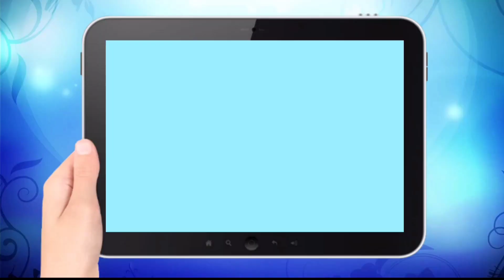Sambalpur: ସମ୍ବଲପୁର ଚାଉଁରପୁର୍ ଛକେ ଏଛେନ୍ ଭି ଅଛେ ଚାଉଳବରା ର ଚାହିଦା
Sambalpur: ସମ୍ବଲପୁର ଚାଉଁରପୁର୍ ଛକେ ଏଛେନ୍ ଭି ଅଛେ ଚାଉଳବରା ର ଚାହିଦା, ସକାଳୁ ହେଉ କି ଦେଲବୁଡେ ଲାଗିଛେ ଲୋକଙ୍କର ଭିଡ Video about sambalpur famous dish chaul bara it is the braekfats of westerns Odisha,

About Us,

ପହାଁତି, ଆମର କଥା, ଆପଣଙ୍କର୍ କଥା, ସମକର୍ କଥା, ଆମର୍ ସମିଆଁର ସବୁନୁ ସୁନ୍ଦର କଥା ଆମେ ଠିଆ ହେମୁ ଆପଣଙ୍କର୍ ସୁଖ ଆଉ ଦୁଖ୍ ଥି ଆଉ ଆମର ଭାଷା ସଂସ୍କୃତି ର ଟିକିନିକି ଖବର ନେଇ କରି ଆପଣଙ୍କର୍ ସାଙ୍ଗ ପହାଁତି ନୁ

Pahaanti Is An Sambalpuri Channel  Which Works On Yo Show Case He Western Odisha's  Language,Art Culture,Food Drink,Fashion , And  All News What's Are Happening  Around You
Pahaanti (Always With Truth)